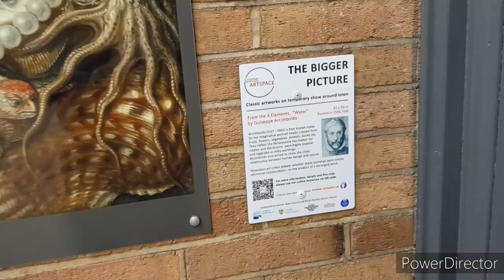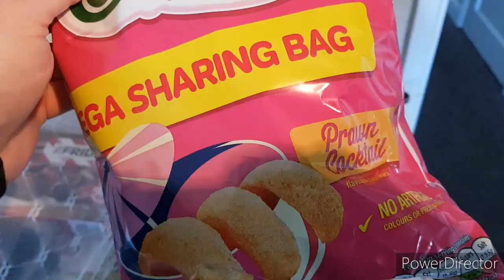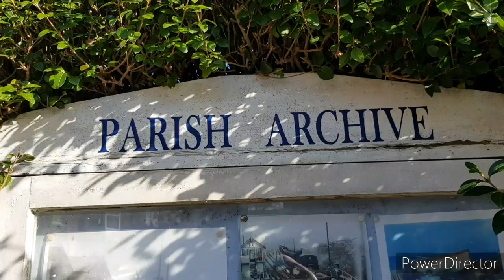A Sunny Village Walk March 2021